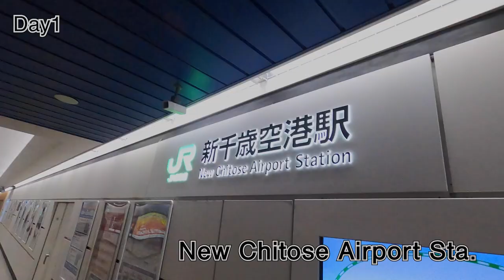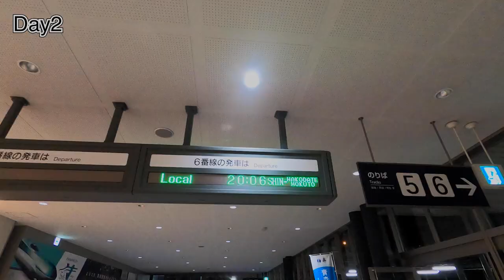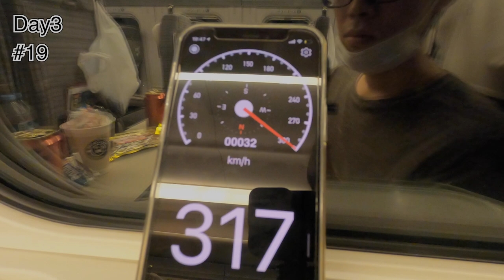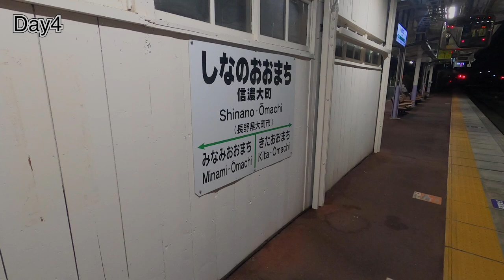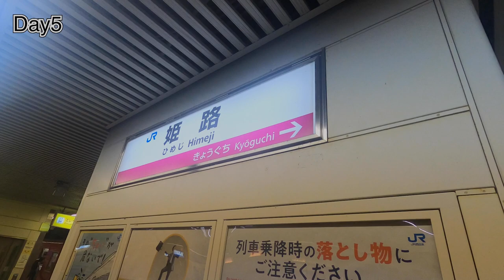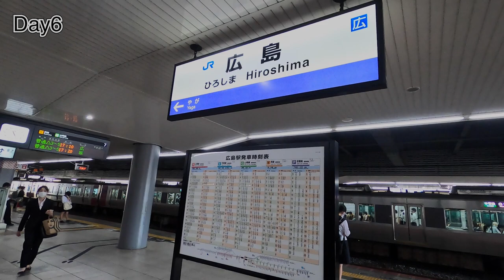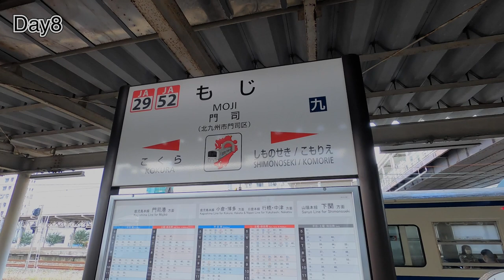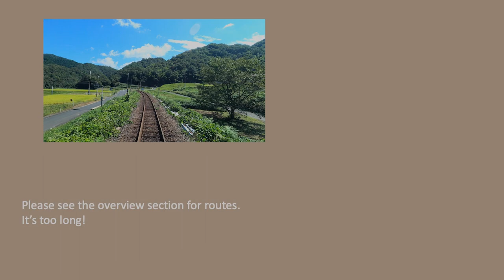Crazy 4,000km(2,500miles)/71 train travel across Japan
New Chitose Airport Sta.(Hokkaido) → Makurazaki Sta.(Kagoshima)

Chapter
0:00 Opening
0:25 Day1 (New Chitose Airport Sta. → Takikawa Sta.)
2:32 Day2 (Takikawa Sta. → Aomori Sta.)
12:54 Day3 (Aomori Sta. → Aizu-Wakamatsu Sta.)
16:45 Day4 (Aizu-Wakamatsu Sta. → Shinano-Ōmachi Sta.)
23:33 Day5 (Shinano-Ōmachi Sta. → Tsuyama Sta.) :
32:56 Day6 (Tsuyama Sta. → Miyoshi Sta.) :
39:26 Day7 (Miyoshi Sta. → Masuda Sta.) :
43:49 Day8 (Masuda Sta. → Makurazaki Sta.) :
54:48 Ending

Route(Times are approximate.)
New Chitose Airport → (Special Rapid "Airport") → Sapporo : 40min
Sapporo → (Limited Express "Kamui") → Takikawa : 50min
Takikawa → (Nemuro Line) → Higashi-Shikagoe : 2h 10min
Higashi-Shikagoe → (Nemuro Line Substitute Bus) → Shintoku : 1h 10min
Shintoku → (Limited Express "Tokachi") → Minami-Chitose : 1h 40min
Minami-Chitose → (Limited Express "Hokuto") → Yakumo : 2h 10min
Yakumo → (Hakodate Line) → Hakodate : 2h 30min
Hakodate Ekimae → (Hakodate City Tram) → Yachigashira : 12min
Yachigashira → (Hakodate City Tram) → Jujigai : 8min
Jujigai → (Hakodate City Tram) → Hakodate Dock-Mae : 7min
Hakodate Dock-Mae → (Hakodate City Tram) → Yunokawa : 42min
Yunokawa → (Hakodate City Tram) → Hakodate Ekimae : 30min
Hakodate → (Hakodate Liner) → Shin-Hakodate-Hokuto 20min
Shin-Hakodate-Hokuto → (Hokkaido Shinkansen) → Shin-Aomori : 1h
Shin-Aomori → (Ōu Line) → Aomori : 7min
Aomori → (Rapid "Resort Shirakami") → Higashi-Noshiro : 4h 10min
Higashi-Noshiro → (Ōu Line) → Ōdate : 50min
Ōdate → (Hanawa Line) → Morioka : 3h
Morioka → (Tohoku Shinkansen) → Kōriyama : 1h 50min
Kōriyama → (Ban'etsu West Line) → Aizu-Wakamatsu : 1h 10min
Aizu-Wakamatsu → (Tadami Line) → Aizu-Kawaguchi : 2h
Aizu-Kawaguchi → (Tadami Line Substitute Bus) → Tadami : 50min
Tadami → (Tadami Line) → Koide : 1h 10min
Koide → (Jōetsu Line) → Echigo-Kawaguchi : 10min
Echigo-Kawaguchi → (Iiyama Line) → Togarinozawa-Onsen : 1h 50min
Togarinozawa-Onsen → (Iiyama Line) → Iiyama : 10min
Iiyama → (Hokuriku Shinkansen) → Itoigawa : 20min
Itoigawa → (Ōito Line)  → Minami-Otari : 1h
Minami-Otari → (Ōito Line) → Shinano-Ōmachi : 50min
Shinano-Ōmachi → (Ōito Line) → Matsumoto : 50min
Matsumoto → (Limited Express "Shinano") → Nagoya : 2h 10min
Nagoya → (Tokaido Shinkansen) → Gifu-Hashima : 10min
Gifu-Hashima → (Tokaido Shinkansen) → Maibara 10min
Maibara → (Limited Express "Shirasagi") → Tsuruga : 30min
Tsuruga → (Obama Line) → Obama : 1h
Obama → (Obama Line) → Higashi-Maizuru : 50min
Higashi-Maizuru → (Maizuru Line) → Ayabe : 30min
Ayabe → (Limited Express "Kinosaki") → Wadayama : 50min
Wadayama → (Limited Express "Hamakaze") → Himeji : 1h
Himeji → (Kishin Line) → Sayo : 1h 10min
Sayo → (Kishin Line) → Tsuyama : 1h
Tsuyama → (Inbi Line) → Chizu : 1h 10min
Chizu → (Inbi Line) → Tottori : 50min
Tottori → (Limited Express "Super Oki") → Yonago : 1h 10min
Yonago → (Hakubi Line) → Neu : 40min
Neu → (Limited Express "Yakumo") → Niimi : 40min
Niimi → (Kishin Line) → Tsuyama : 1h 40min
Tsuyama → (Tsuyama Line) → Okayama : 1h 30min
Okayama → (San'yō Shinkansen) → Hiroshima : 40min
Hiroshima → (Geibi Line) → Miyoshi : 1h 50min
Miyoshi → (Geibi Line) → Bingo-Ochiai : 1h 20min
Bingo-Ochiai → (Kisuki Line) → Kisuki : 2h 10min
Kisuki → (Kisuki Line) → Shinji : 30min
Shinji → (San'in Line) → Nishi-Izumo : 40min
Nishi-Izumo → (San'in Line) → Kōnan : 7min
Kōnan → (San'in Line Substitute Bus) → Tagi : 40min
Tagi → (San'in Line) → Hamada : 1h 40min
Hamada → (San'in Line) → Masuda : 50min
Masuda → (San'in Line) → Nagatoshi : 1h 50min
Nagatoshi → (San'in Line) → Kogushi : 1h 10min
Kogushi → (San'in Line) → Shimonoseki : 40min
Shimonoseki → (San'yō Line) → Moji : 6min
Moji → (Kagoshima Line) → Kokura : 7min
Kokura → (Hitahikosan Line) → Tagawa-Gotōji : 1h
Tagawa-Gotōji → (Gotōji Line) → Shin-Iizuka : 20min
Shin-Iizuka → (Chikuhō Line) → Keisen : 10min
Keisen →  (Chikuhō Line) → Haruda : 30min
Haruda → (Kagoshima Line) → Kurume : 10min
Kurume → (Kyushu Shinkansen) → Kagoshima-Chūō : 1h 30min
Kagoshima-Chūō → (Ibusuki Makurazaki Line) → Ibusuki : 1h 10min
Ibusuki → (Ibusuki Makurazaki Line) → Makurazaki : 1h 20min